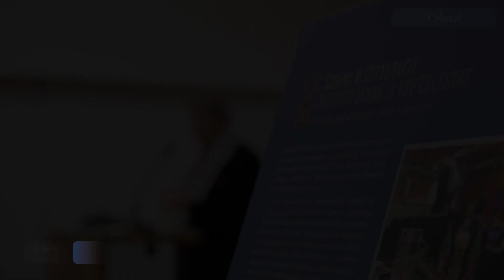Pokonkursowa Wystawa Szopek Krakowskich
Na wystawie w salach Celestatu prezentowane są szopki, które wzięły udział w 76. Konkursie Szopek Krakowskich zorganizowanym tradycyjnie przez Muzeum Historyczne Miasta Krakowa w pierwszy czwartek grudnia na krakowskim Rynku.